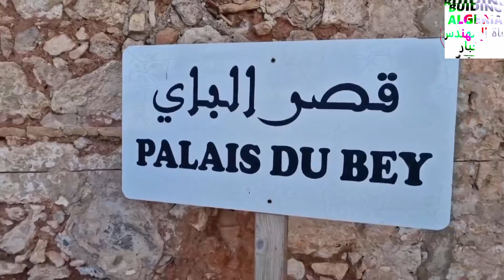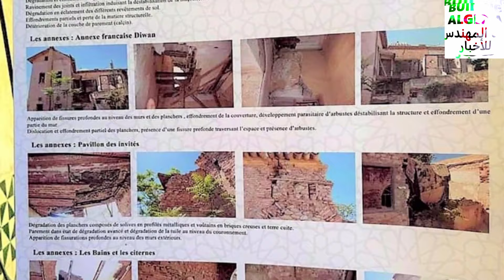تابعو زيارة وزير الثقافة إلى قصر الباي بوهران: ان شاءالله فيها خير